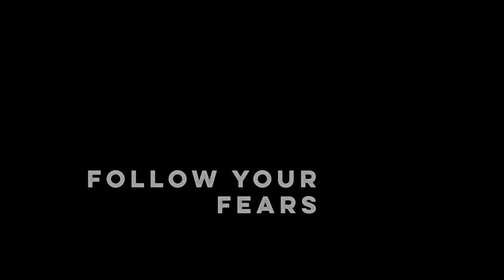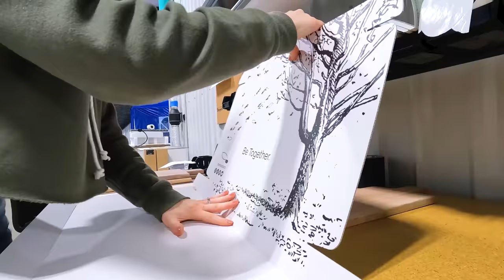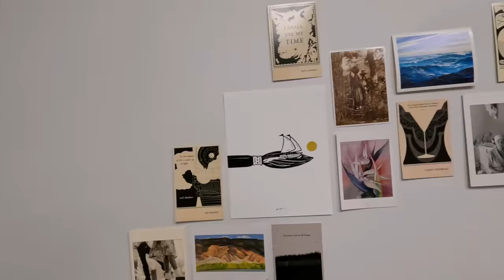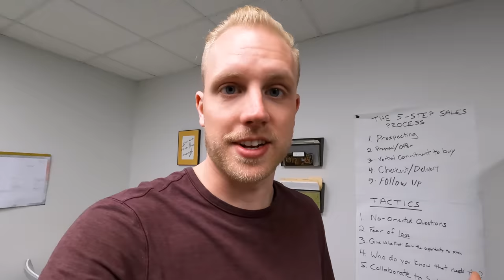can we afford them?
This video is about hiring employees and our fear that we won't be able to afford employees. Employees cost a lot of money. At least that's what a lot of people say... We need to channel our fear into making them feel supported and that their work matters. That's how we'll ensure success. Follow your fears.

Fan Mail:
Jennie & Davis
8524 Hwy 6 N
Box 533
Houston, TX